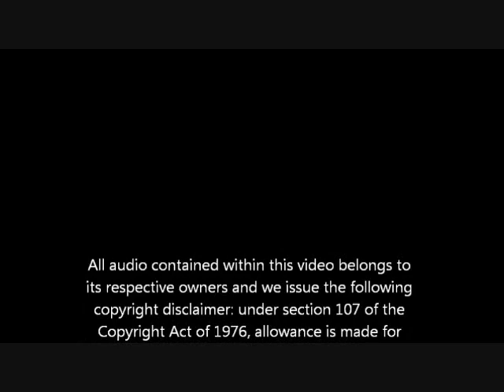Monica Duvall Ferrah 09/07/11 ii